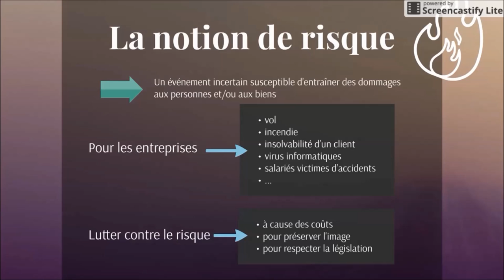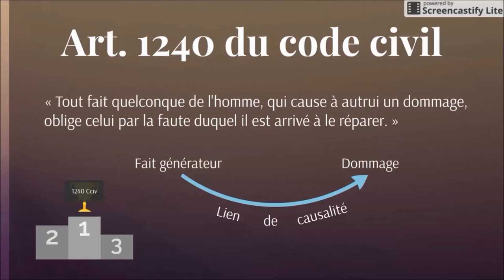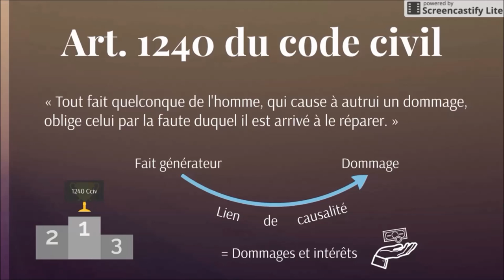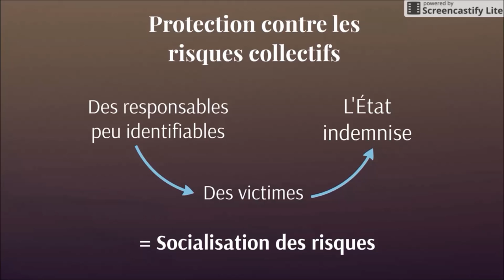BTS Droit - Th5 Chap1 : Identifier le risque pour protéger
Cours de droit de BTS 2ème année. Commentaire du cours donné aux étudiants. Ressource de classe inversée.

Artiste : __url_artiste__